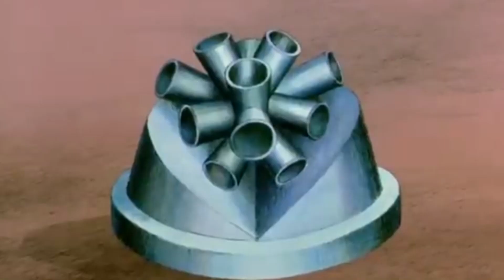The Criterion Corner Episode 35 : FANTASTIC PLANET (1973)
Fantastic Planet (French: La Planète sauvage; Czech: Divoká planeta, lit. "The Wild Planet") is a 1973 experimental independent adult animated science fiction art film, directed by René Laloux and written by Laloux and Roland Topor, the latter of whom also completed the film's production design. The film was animated at Jiří Trnka Studio in Prague. The film was an international co-production between companies from France and Czechoslovakia. The allegorical story, about humans living on a strange planet dominated by giant humanoid aliens who consider them animals, is based on the 1957 novel Oms en série by French writer Stefan Wul.